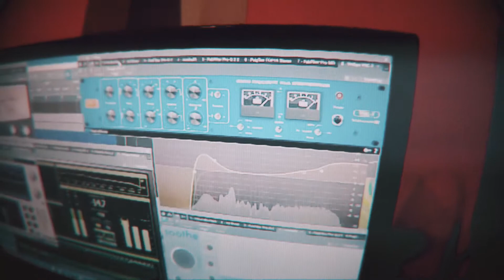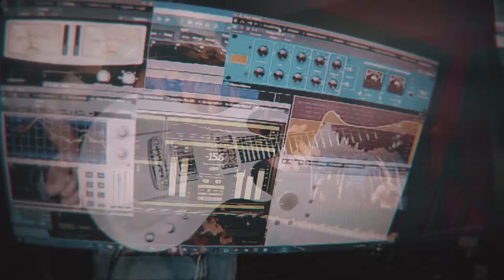GUITAR COVER | LORD ABORTION BY CRADLE OF FILTH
Been a long time since I did a decent cover. This is my best one so far I think! Really enjoyed doing this. Tons of fun making it!
Using my Aristides Guitars 020. I just used Kazrog Thermionik for the guitar tones. Superior Drummer 3 and Trilian for bass! Lots of Spitfire Audio London Contemporary Orchestra as well.

Made with Adobe Premiere and Presonus Studio One Pro 4

Original music written by Cradle of Filth !